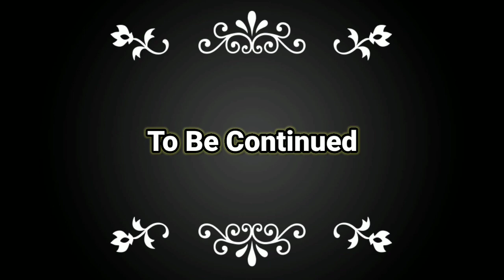Om prakash rajbhar aur akhilesh yadav gathbandhan par bole mohit sharma